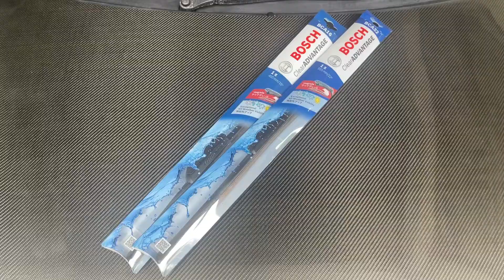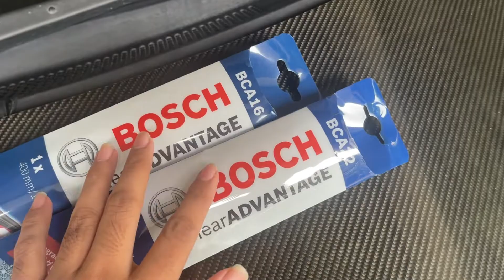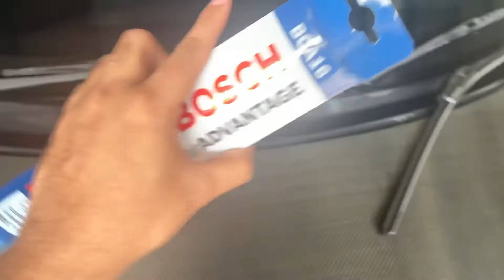Debu Aspal #9 modif tutorial Lepas dan Pasang Wiper Mobil Honda Brio - Wiper Frameless BOSCH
Tutorial Lepas dan Pasang Wiper Mobil Honda Brio - Wiper Frameless BOSCH

Debu Aspal akan kasih tutorial, cara melepas dan memasang wiper Honda Brio dan cobain wiper baru dari BOSCH Frameless. kita akan review apa bagus banget dalam membersihkan kaca mobil.

honda
brio
mobil
wiper
tatacara
tutorial
review
bosch
frameless
modifikasi
aftermarket
aksesoris
surabaya
otomotif
automotif